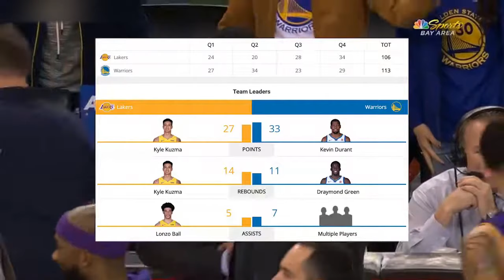Los Angeles Lakers vs Golden State Warriors Full Game Highlights Week 10 Dec 22